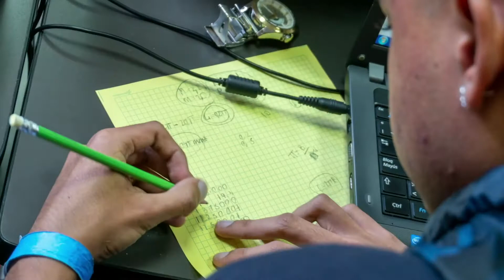Finalistas de Supérate con el Saber 2019 en Bogotá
En la competencia académica SupérateConElSaber 2019 participaron 167.823 niños, niñas y jóvenes de Colombia. Tras superar la Clasificatoria y la Semifinal, 50 finalistas de 23 departamentos compitieron para convertirse en ganadores. ¡Gracias por su entrega y esfuerzo!